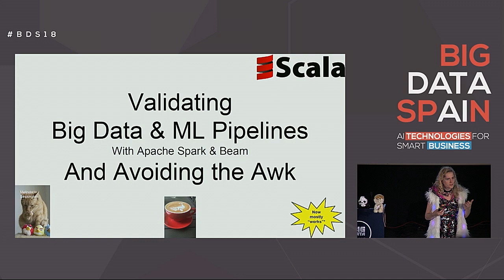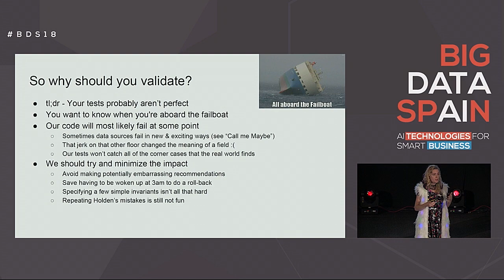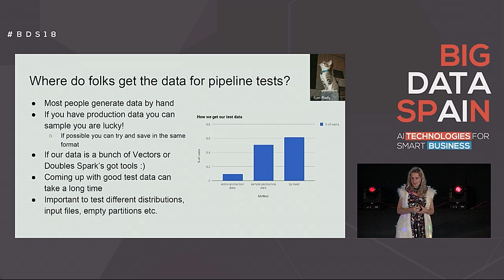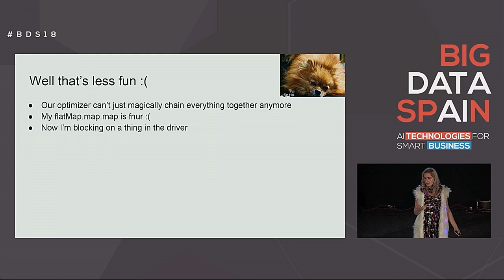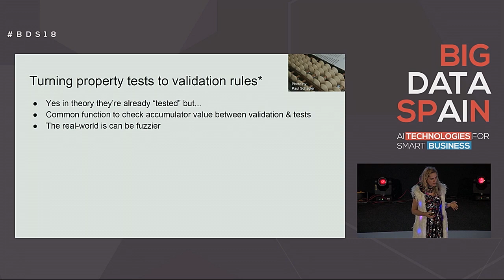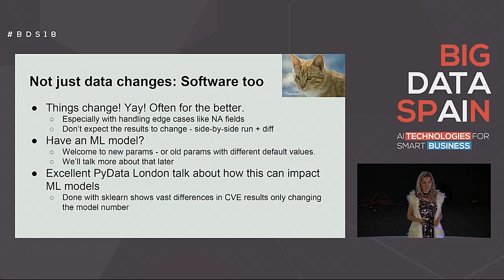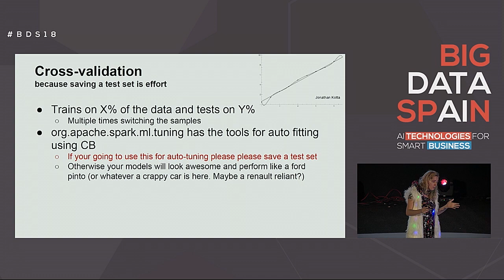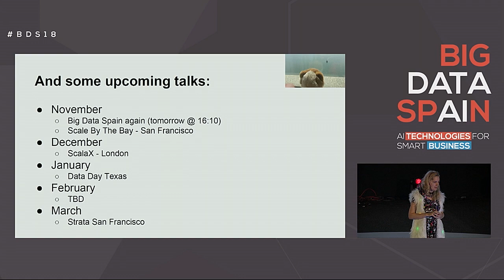Validating Big Data Jobs – Stopping Failures before Production by Holden Karau